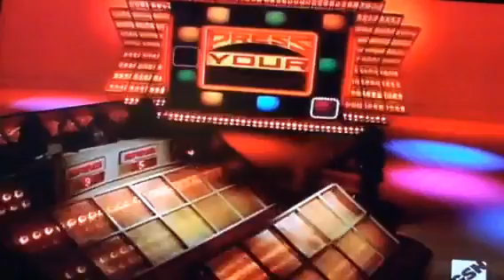Press Your Luck #209 Part 1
I've recorded an episode of Press Your Luck that has never aired on YouTube! Enjoy!